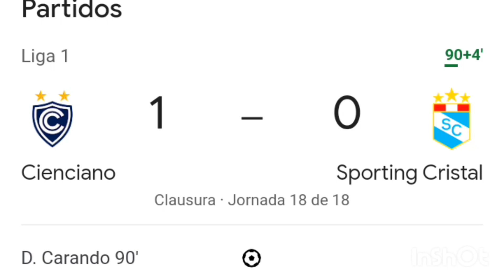Cienciano vs Sporting Cristal 1-0 resumen y goles del partido completo /Liga1 peru clausura